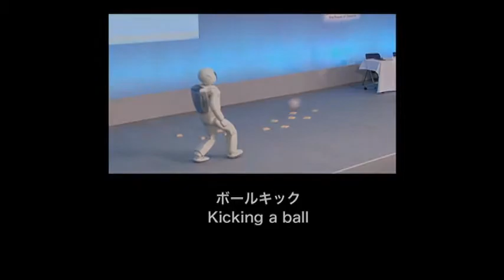Honda's ASIMO is the Newest Soccer Star